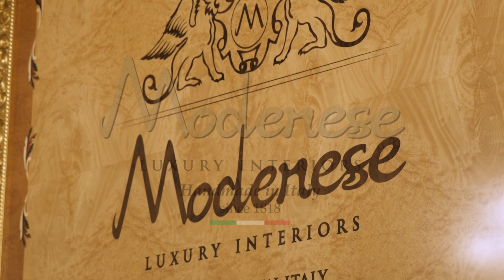Modenese Exquisite Furniture Collection Made In Italy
Welcome to the world of timeless elegance with the Modenese Exquisite Furniture Collection. In this video, we explore the intricate craftsmanship and luxurious designs that define this collection. From opulent living room sets to stunning bedroom ensembles, each piece is a testament to exquisite Italian artistry. Join us as we delve into the beauty and sophistication that Modenese furniture brings to any space, transforming your home into a haven of style and comfort.